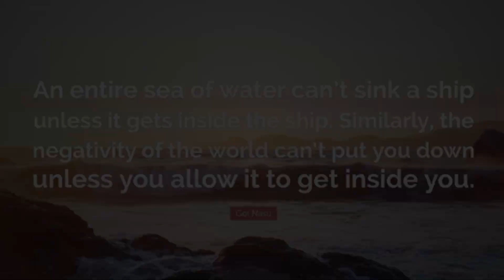How to FORTIFY your FORCE FIELD in Life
1-1 Coaching 👥